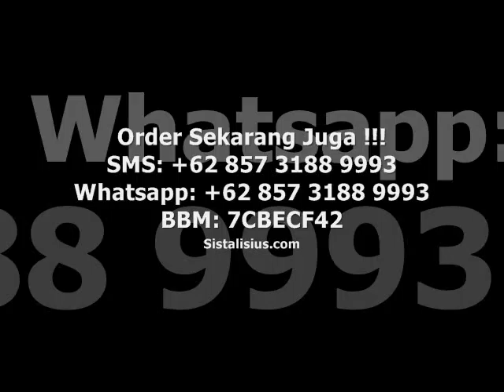FAST RESPONSE 0877.5902.8553 Katalog Nibras Mei 2021